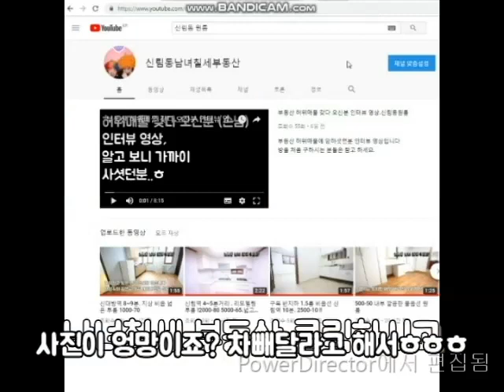신림동원룸 신축급 옥탑. 신림역 신대방역 사이 10분. 1000-50.2000-40